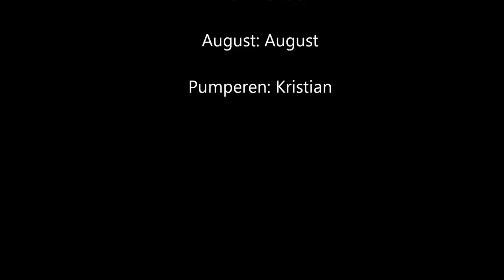Film.wmv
dirkerdrengen og svølfen!